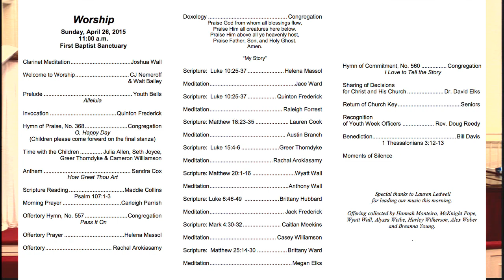4/26/15 Service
Our Youth Led Service of 2015